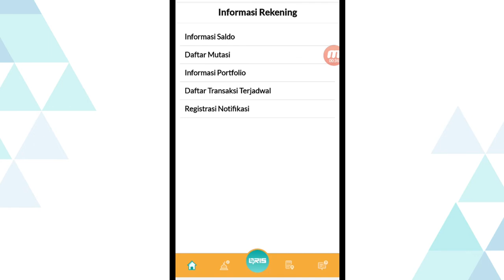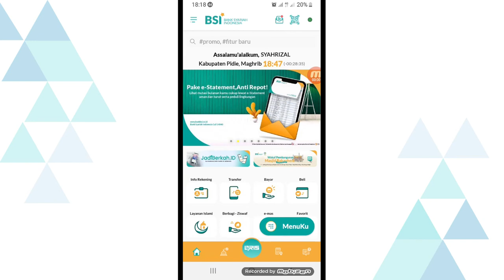Cek Mutasi Rekening di BSI Mobile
habis menerima transfer ? ingin cek sudah masuk atau tidak? kamu bisa cek melalui mutasi rekening dengan cara yang sangat mudah